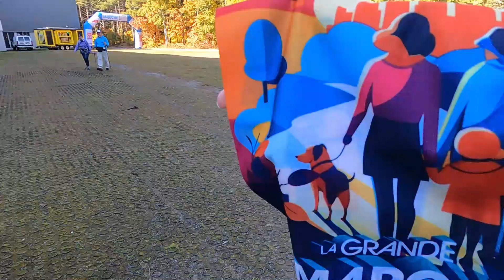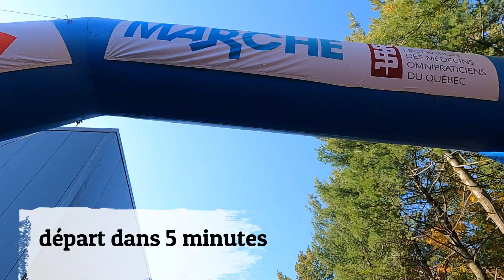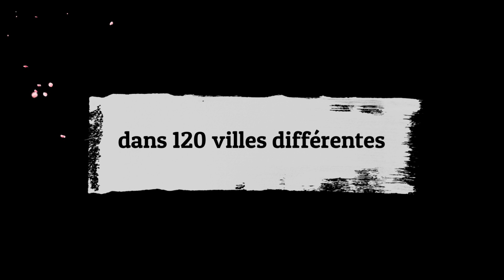Une activité à faire avec des prix à gagner et tout à fait gratuit!! 2024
J'ai essayé le grand défi Pierre Lavoie.. une marche de 5km pour tout le monde et même pour pitou.. Cool!!!